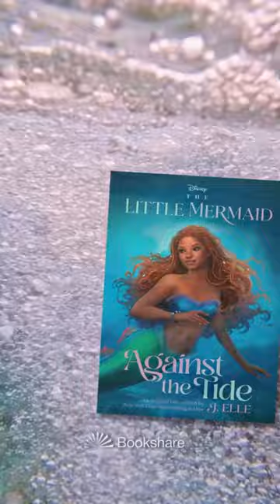Ashley's Promo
Benetech and Bookshare are proud to announce Ashley’s Memorial Subscription Award.
Though she was unable to fulfill all of her dreams due to a lifelong battle with cancer, Ashley continues to make an impact within the Bookshare community. As part of Ashley’s Award, Benetech will award ten annual Bookshare subscriptions to qualifying students in the U.S.